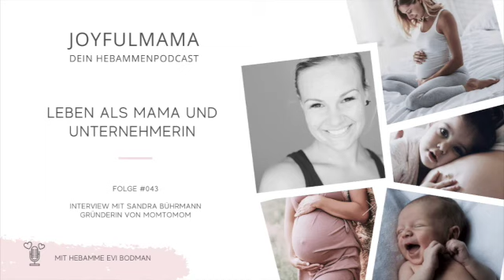Leben als Mama und Unternehmerin, Mom to Mom, Frauenpower, Schwangerschaft, Hebamme, Hebammenpodcast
Leben als Mama und Unternehmerin
Interview mit Sandra Bührmann, Gründerin von Mom to Mom
⁠ Den Spagat zwischen Familienleben und Beruf zu schaffen, ist für viele Frauen eine enorme Herausforderung. Ich habe für euch heute die Powerfrau Sandra Bührmann im Interview. Sie ist nicht nur Mama von 3 Kindern, sondern auch die Gründerin der Firma Mom to Mom. Wir sprechen über die anstrengenden Momente im Alltag und was dabei hilft, wie die Idee von Mom to Mom in ihrer 3. Schwangerschaft geboren wurde und was sich von der Idee bis heute alles entwickelt hat.
Freu dich auf eine kurzweilige Folge mit authentischen Worten aus dem Alltag einer berufstätigen Mama, die gleichzeitig die Inspiration aus ihrer Schwangerschaft zu ihrem Beruf gemacht hat.

♥ Eure Evi ♥

👉🏻 Du hast noch Fragen? Lass mich gerne wissen, was für dich noch unklar ist!

⭐️ Empfehlungen & Informationen ⭐️

Das Mami Buch
Autogene Geburt
Die selbstbestimmte Geburt
Geburt ohne Gewalt

Mom to Mom - Tee bei Übelkeit in der Frühschwangerschaft
Mom to Mom Schwangerschaftstee "Ruhig Blut"

Artgerecht - Das andere Babybuch
Geborgen wachsen
Mein kompetentes Baby
Kinder verstehen
Geborgen wachsen

Das Stillbuch
Bravado Still-BH
Milchpumpe Medea Swing
Mom to Mom Stilltee

⭐️ SOCIAL MEDIA ⭐️

⭐️ Mentale Geburtsvorbereitung ⭐️
Du möchtest dich noch besser auf die Geburt vorbereiten?!

⭐️ E-Mail Kontakt für Firmen und Werbepartner ⭐️